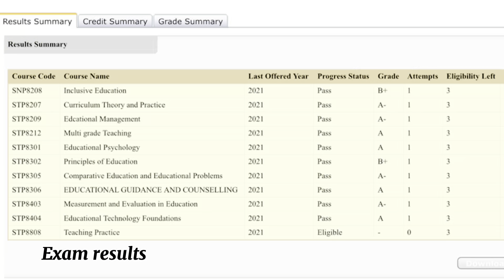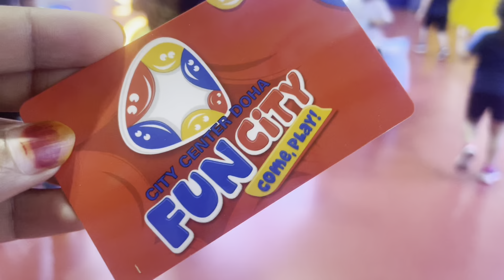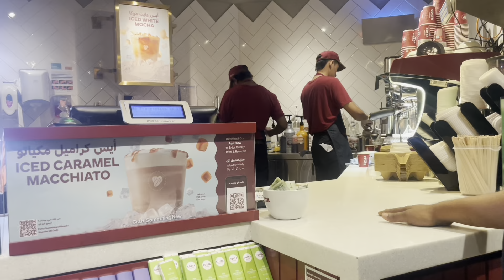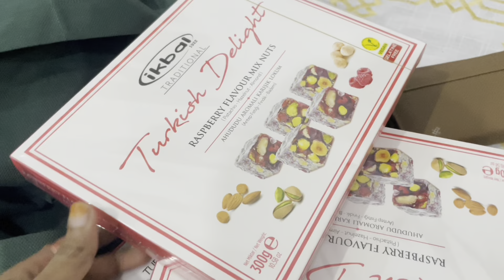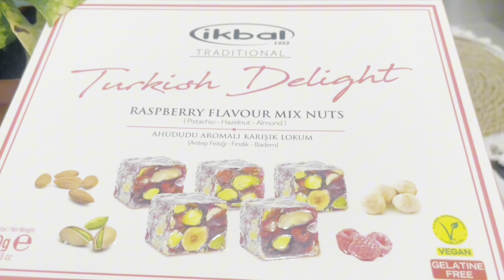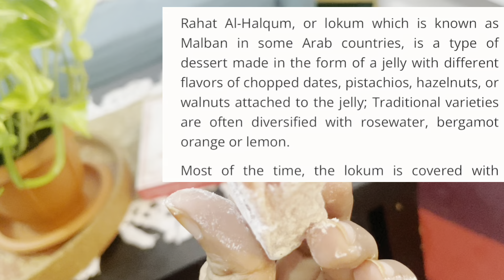இத எதிர்பார்க்கவே இல்ல😍Long Drive to Al Gariya beach🌊/Funcity/weekend Routine/cooking/DIML vlog🇶🇦🇱🇰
𝑨𝒍 𝑮𝒉𝒂𝒓𝒊𝒚𝒂🌊🌊🌊♥️🇶🇦

𝑷𝒂𝒓𝒕 𝒐𝒇 𝒂 𝒔𝒆𝒓𝒊𝒆𝒔 𝒐𝒇 𝒂𝒍𝒍𝒖𝒓𝒊𝒏𝒈 𝒊𝒔𝒍𝒂𝒏𝒅𝒔 𝒔𝒊𝒕𝒖𝒂𝒕𝒆𝒅 𝒋𝒖𝒔𝒕 𝒐𝒇𝒇 𝒕𝒉𝒆 𝒄𝒐𝒂𝒔𝒕 𝒐𝒇 𝒎𝒂𝒊𝒏𝒍𝒂𝒏𝒅 𝑸𝒂𝒕𝒂𝒓, 𝑨𝒍 𝑮𝒉𝒂𝒓𝒊𝒚𝒂 𝒊𝒔 𝒂 𝒑𝒐𝒑𝒖𝒍𝒂𝒓 𝒘𝒆𝒆𝒌𝒆𝒏𝒅 𝒅𝒆𝒔𝒕𝒊𝒏𝒂𝒕𝒊𝒐𝒏 𝒇𝒐𝒓 𝒍𝒐𝒄𝒂𝒍𝒔 𝒂𝒏𝒅 𝒗𝒊𝒔𝒊𝒕𝒐𝒓𝒔. 𝑺𝒊𝒕𝒖𝒂𝒕𝒆𝒅 𝒂𝒕 𝒕𝒉𝒆 𝒏𝒐𝒓𝒕𝒉-𝒆𝒂𝒔𝒕 𝒐𝒇 𝒕𝒉𝒆 𝒑𝒆𝒏𝒊𝒏𝒔𝒖𝒍𝒂, 𝒚𝒐𝒖 𝒘𝒊𝒍𝒍 𝒇𝒊𝒏𝒅 𝒑𝒓𝒊𝒔𝒕𝒊𝒏𝒆 𝒔𝒂𝒏𝒅𝒔 𝒂𝒏𝒅 𝒂𝒏 𝒊𝒅𝒚𝒍𝒍𝒊𝒄 𝒂𝒎𝒃𝒊𝒆𝒏𝒄𝒆 𝒕𝒉𝒂𝒕 𝒆𝒏𝒄𝒐𝒖𝒓𝒂𝒈𝒆𝒔 𝒂 𝒑𝒍𝒆𝒕𝒉𝒐𝒓𝒂 𝒐𝒇 𝒊𝒏𝒗𝒊𝒈𝒐𝒓𝒂𝒕𝒊𝒏𝒈 𝒐𝒖𝒕𝒅𝒐𝒐𝒓 𝒂𝒄𝒕𝒊𝒗𝒊𝒕𝒊𝒆𝒔.

𝑨𝒍 𝑮𝒉𝒂𝒓𝒊𝒚𝒂 𝑰𝒔𝒍𝒂𝒏𝒅 𝒊𝒔 𝒍𝒐𝒄𝒂𝒕𝒆𝒅 𝟖𝟎 𝒌𝒎 𝒇𝒓𝒐𝒎 𝒄𝒆𝒏𝒕𝒓𝒂𝒍 𝑫𝒐𝒉𝒂. 𝑻𝒉𝒆 𝒓𝒐𝒂𝒅 𝒍𝒆𝒂𝒅𝒊𝒏𝒈 𝒕𝒐 𝒕𝒉𝒆 𝒃𝒆𝒂𝒄𝒉 𝒊𝒔 𝒏𝒐𝒕 𝒕𝒐𝒐 𝒃𝒂𝒅, 𝒃𝒖𝒕 𝒘𝒆 𝒂𝒅𝒗𝒊𝒔𝒆 𝒚𝒐𝒖 𝒕𝒐 𝒕𝒓𝒂𝒗𝒆𝒍 𝒊𝒏 𝒂 𝟒𝒙𝟒.  🚗🚗🚗

𝑶𝒑𝒆𝒏 𝒐𝒏 𝑻𝒉𝒖𝒓𝒔𝒅𝒂𝒚𝒔 𝒂𝒏𝒅 𝑭𝒓𝒊𝒅𝒂𝒚𝒔, 𝒆𝒂𝒈𝒆𝒓 𝒗𝒊𝒔𝒊𝒕𝒐𝒓𝒔 𝒓𝒆𝒈𝒂𝒓𝒅 𝑨𝒍 𝑮𝒉𝒂𝒓𝒊𝒚𝒂 𝒂𝒔 𝒕𝒉𝒆 𝒑𝒆𝒓𝒇𝒆𝒄𝒕 𝒄𝒂𝒎𝒑𝒊𝒏𝒈 𝒈𝒆𝒕𝒂𝒘𝒂𝒚. 𝑻𝒉𝒆 𝒃𝒆𝒂𝒄𝒉 𝒊𝒔 𝒔𝒖𝒓𝒑𝒓𝒊𝒔𝒊𝒏𝒈𝒍𝒚 𝒍𝒖𝒔𝒉, 𝒘𝒊𝒕𝒉 𝒈𝒓𝒆𝒆𝒏 𝒔𝒑𝒂𝒄𝒆𝒔, 𝒘𝒉𝒊𝒍𝒆 𝒊𝒕𝒔 𝒔𝒉𝒂𝒍𝒍𝒐𝒘 𝒘𝒂𝒕𝒆𝒓𝒔 𝒎𝒂𝒌𝒆 𝒊𝒕 𝒑𝒆𝒓𝒇𝒆𝒄𝒕𝒍𝒚 𝒔𝒂𝒇𝒆 𝒇𝒐𝒓 𝒚𝒐𝒖𝒏𝒈 𝒄𝒉𝒊𝒍𝒅𝒓𝒆𝒏 𝒕𝒐 𝒔𝒑𝒍𝒂𝒔𝒉 𝒂𝒏𝒅 𝒑𝒂𝒅𝒅𝒍𝒆 𝒕𝒐 𝒕𝒉𝒆𝒊𝒓 𝒉𝒆𝒂𝒓𝒕’𝒔 𝒄𝒐𝒏𝒕𝒆𝒏𝒕. ♥️🇶🇦🌊

MAMA Village Taste Restaurant
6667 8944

*25 Days Cake Baking Course By NOOR EDUCATION CENTER*

Please contact the Teacher via WhatsApp for more details

NOOR EDUCATION CENTER

*👩🏻பெண்கள் வீட்டில் இருந்து செய்யக்கூடிய சுயதொழில்களில் ஒன்றுதான் CAKE 🎂 வகைகளை தயாரித்து விற்பனை செய்வது...*

*💡அவ்வாறு நீங்களும் ஒரு சுயதொழிலை உருவாக்க வேண்டுமா?🤔*

*🫵உங்களுடைய விசேட தினங்களில் நீங்களே அழகிய முறையில் சுவையான Cake தயாரிக்க வேண்டுமா?🤔🤩*

*🫡அப்படி என்றால் உடனே இணையுங்கள் _🥳🥳25 DAYS ONLINE CAKE BAKING COURSE_ 2️⃣5️⃣*

*💟இக் கற்கைநெறி நன்கு தேர்ச்சி பெற்ற ஆசிரியையால் உங்கள் அபிமானம் வென்ற _NOOR EDUCATION CENTRE_ மூலம் Online இல் WhatsApp மூலம் நடாத்தப்படும்.*

_👩‍🏫25 CLASSES_

*📌TAMIL MEDIUM*

*🚨DON'T MISS THIS WONDERFUL OPPORTUNITY*

*Subjects👇*
*01.* Butter cake
*02.* Soft icing
*03.* Chocolate cake
*04.* Chocolate icing
*05.* Vanilla cup cake
*06.* Chocolate cup cake
*07.* Piping icing
*08.* Piping icing designs
*09.* Strawberry sponge cake
*10.* Chocolate jar cake
*11.* Vanilla jar cake
*12.* Dates cake
*13.* Red velvet cake
*14.* Red velvet cup cake
*15.* Royal icing
*16.* Royal icing desings
*17.* Hard butter icing
*18.* Hard butter icing designs
*19.* Toster cake
*20.* Marble cake

மிகக் குறைந்த கட்டணத்தில் அதிகூடிய பயன் பெறலாம்...

*KEEP IN TOUCH FOR MORE UPDATES AND MANY USEFUL THINGS 🤝🫰*

*🛑எமது நிறுவனத்தால் நடாத்தப்படும் அனைத்து Courses சம்பந்தமான தகவல்களையும் பெற்றுக் கொள்ள உடனே இணையுங்கள் 👇*

NOOR EDUCATION CENTER